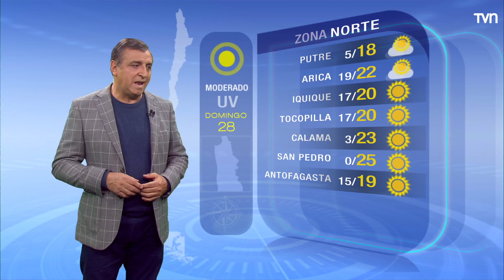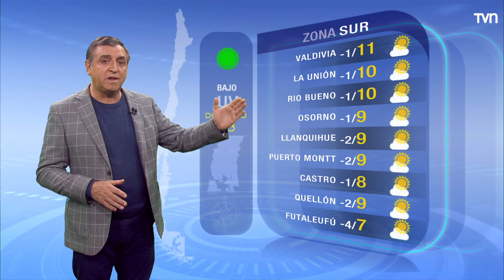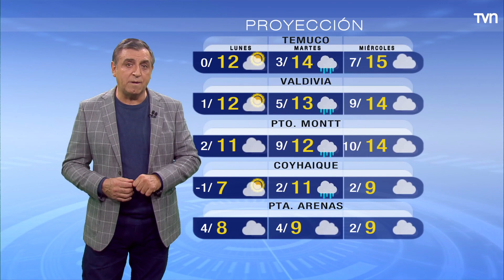Pronóstico del tiempo: Domingo 28 de mayo 2023 | TV Tiempo